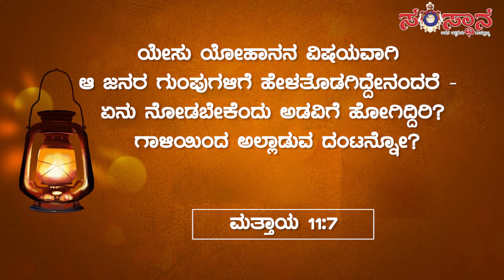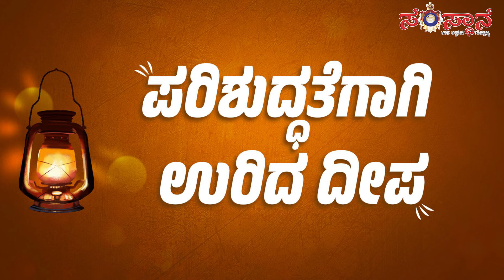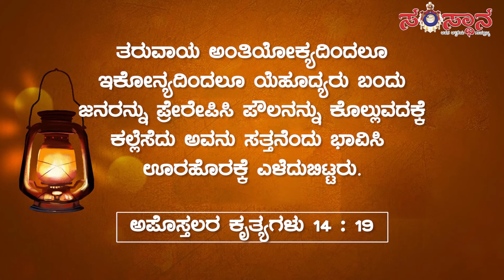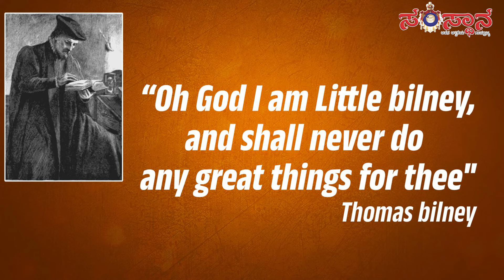Burning light! Part#2 | Pr. Sujith Priyan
This soldier series sermons is for leaders to Equip to serve Him effectively,also for the Biblical success to be carried out for next Generation.

ಈ  ಸರಣಿಯ ಸಂದೇಶಗಳು ನಾಯಕರುಗಳನ್ನು ಪರಿಣಾಮಕಾರಿಯಾಗಿ ತರಬೇತಿಗೊಳಿಸುವುದಕ್ಕೂ ಮತ್ತು ಸತ್ಯವೇಧಾರಿತವಾದ ಯಶಸ್ಸನ್ನು ಮುಂದಿನ ಸಂತತಿಗೆ ತಲುಪಿಸುವುದರ ಸಲುವಾಗಿದೆ.

If you are blessed kindly share to people who are passionate to serve Him!

Samsthaana church
#12 ,Near railway track
Bidadi, Ramanagar
562109